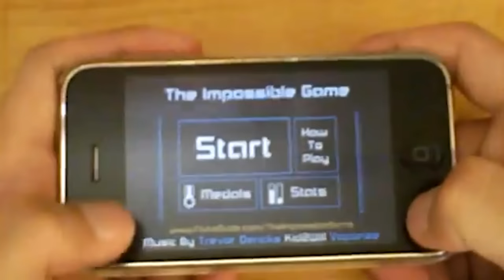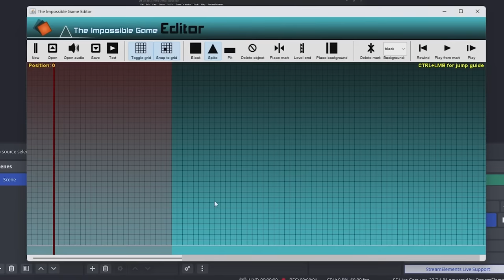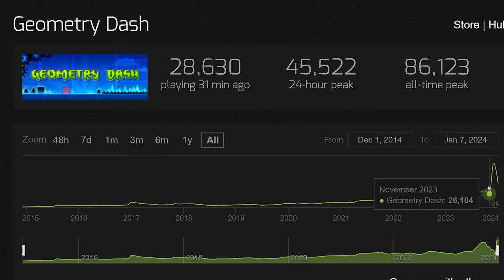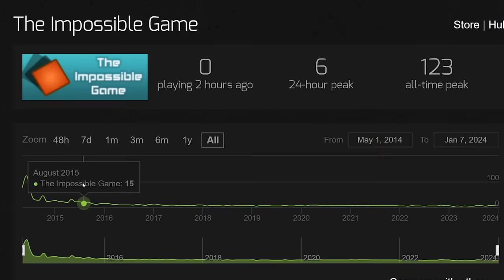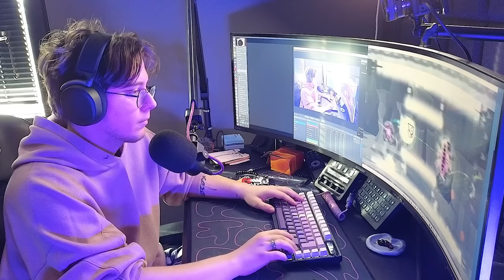Fikri Çalıp Milyonlar Kazanan O Oyun (%80'iniz Oynadı)